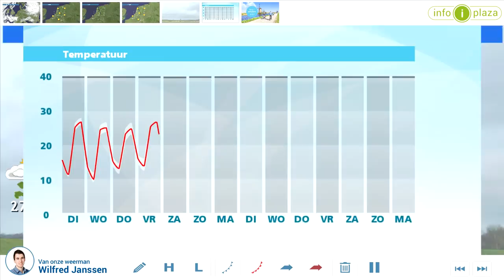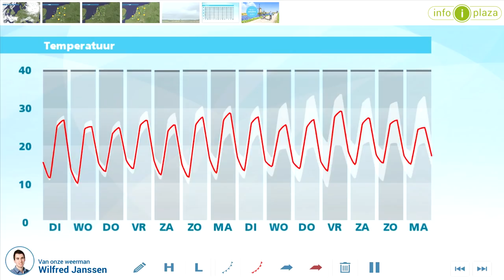Weerbericht maandagmiddag: Droge en zomerse week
Vanavond en vannacht is het helder weer. De wind neemt iets in kracht af en de temperatuur daalt naar 11 tot 15 graden. Ook morgen is het nog ronduit zonnig en droog met op veel plaatsen zomerse temperaturen van 25 tot 28 graden. Aan zee en in de noordelijke provincies is het iets koeler. Woensdag en donderdag zien we zowaar weer wat wolken aan de hemel. Het blijft vrijwel droog en de temperatuur blijft zomers. Tegen het weekend zorgt een nieuw hogedrukgebied opnieuw voor ronduit zonnig weer. Het blijft dan voorlopig ook nog droog.